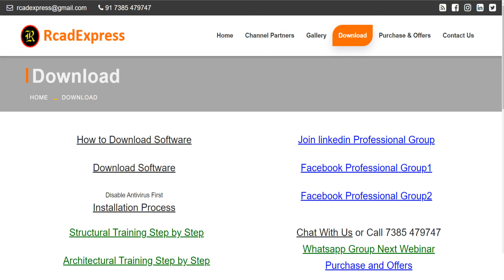Line to Multiline